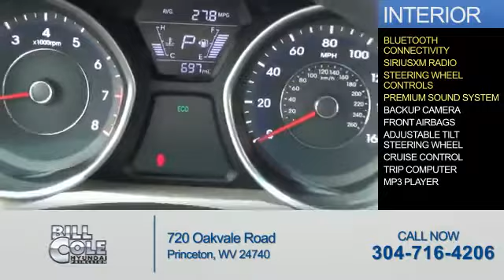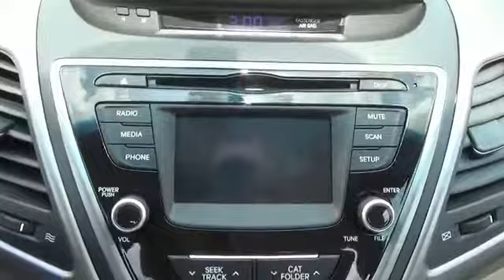2016 Hyundai Elantra YCG312A - Princeton WV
Year: 2016
Make: Hyundai
Model: Elantra
Trim: SE
Engine: 1.8 liter 4 cylinder FWD
Transmission: Not Specified
Color: Desert Bronze
Mileage: 696
Address:
VIN:5NPDH4AE6GH655207